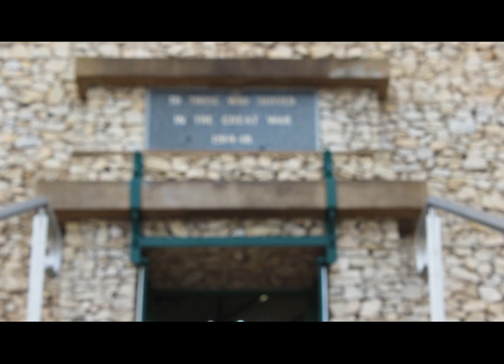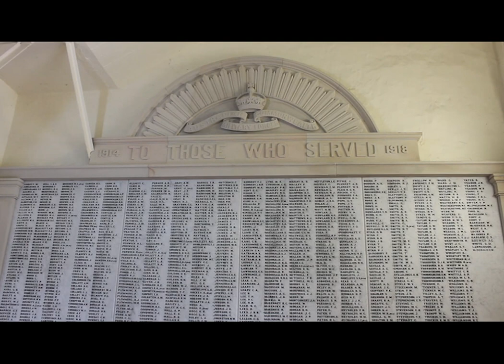Rocky Hill war documentary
This is my documentary for my assement for screen and media cert 3. This video was filmed at rocky hill war museam in Goulburn and everything is all my own work and is aloud to be publish online. I have permission from the people in the video to be published. I hope you enjoy my work.